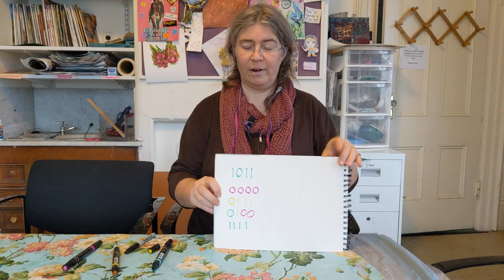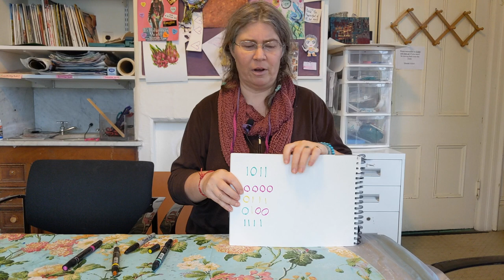Everything is a Valuable Resource! For Something...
Everything in the universe is a unique combination of matter and energy, and each does something special.  Paying attention to where things are useful to your specific purposes is the key to using resources effectively, and not wasting time complaining about the resources that exist that don't serve your needs at the moment.

And for those of us who are organizers can pay attention to what unique function each individual resource that's available right now can do for the larger system so we can help direct resources to where they fit in best, and do the most effective work for everyone.

For human society, here's a map of where the different types of personalities fit in